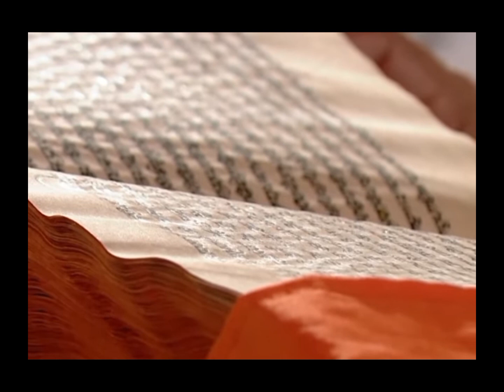Hukamnama Sachkhand Sri Harmandir Sahib| ਹੁਕਮਨਾਮਾ Sri Darbar Sahib